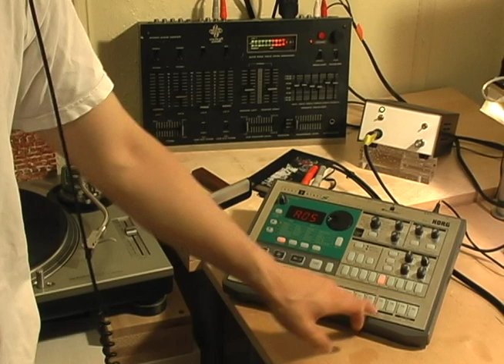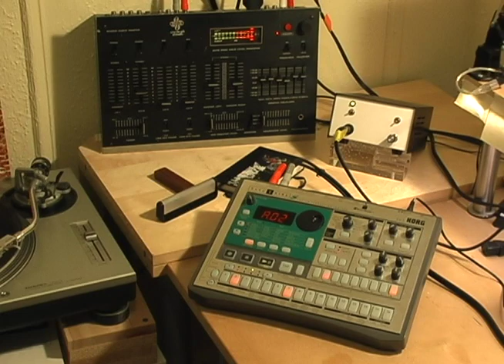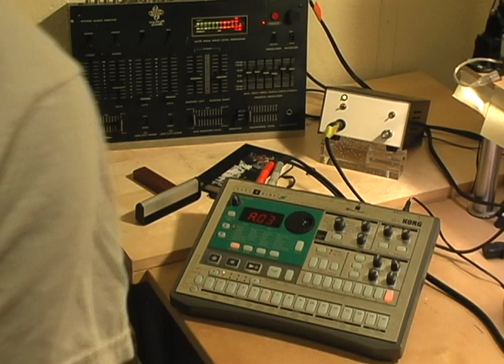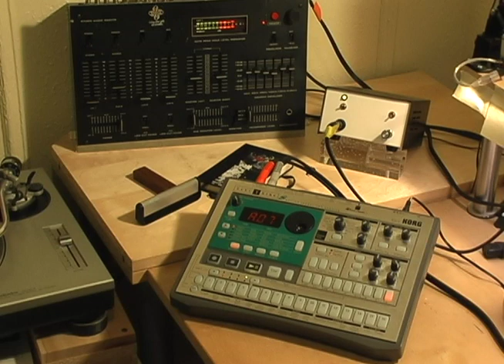Geto Boys "Mind Playing Tricks On Me" Beat, recreated with Korg Electribe ES-1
The beat starts at 1:00. My Electribe was collecting dust, so I decided to use it.
This is a classic hip hop song with SP-1200 beat. It was released on 1991 and it quickly became a huge hit. It was heavily played on MTV as well (for those who don't know.) This is my beat for Halloween.

The samples: "Hung Up On My Baby" by Isaac Hayes, "The Jam" by Graham Central Station, Roland TR-808's snare and bass drum.
The recreated beat was made from those samples, I did NOT use Geto Boys' beat.